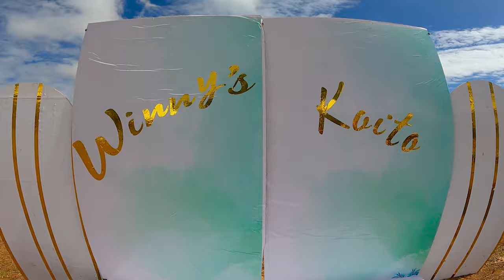Best koito engagement trailer...WINNY AND MOSES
KOITO ENGAGEMENT TRAILER